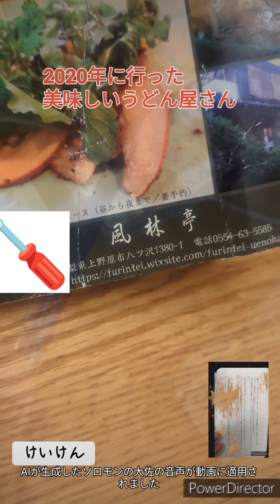2024年5月20日